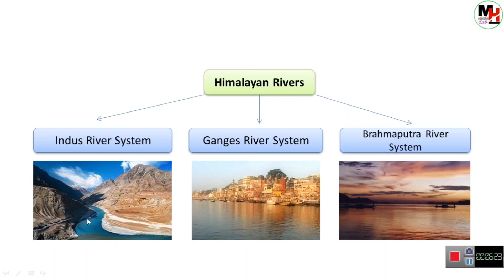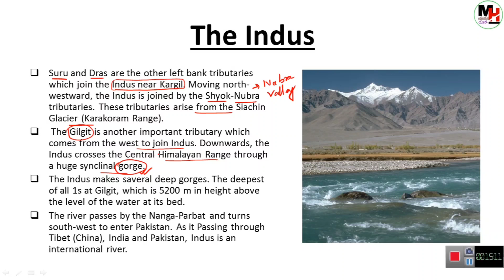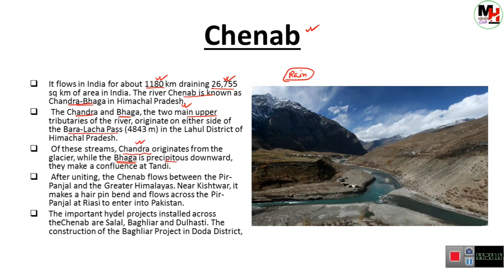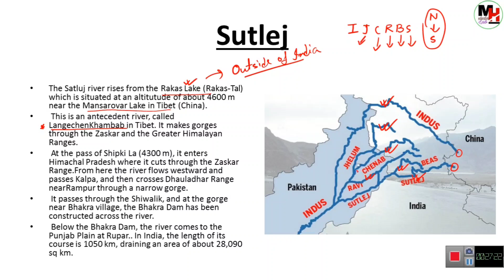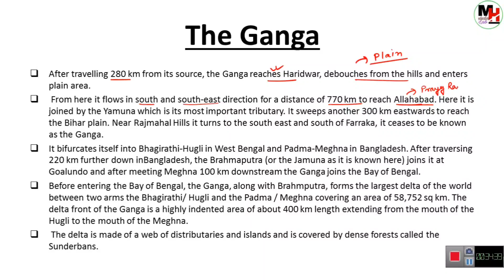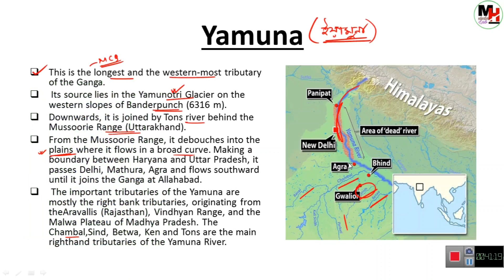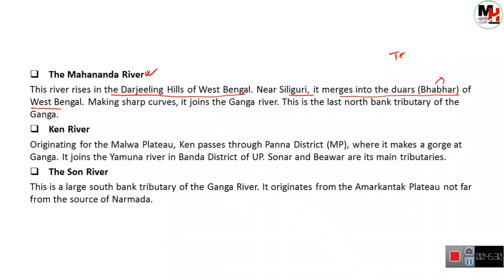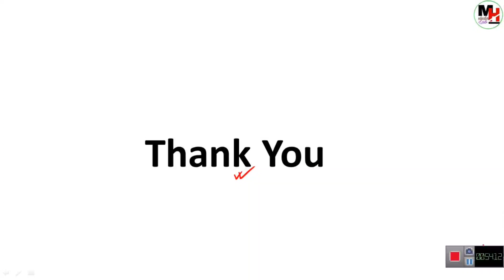Indian Geography for WBCS I The Himalayan River System (Full Concept)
✴️ WBCS Full Package Admission Link

🔴 Course এর মধ্যে যে যে বিষয়ের উপর ক্লাস করানো হয়:
✔️ Course এর মধ্যে 20 টি Subjects এর উপর 2000+  Recorded Video Class, 310+ Advanced Study Notes এবং Chapter Wise Mock Test দেওয়া আছে।

✔️ এই 20 টি Subjects হলো:
(10) Physics
(11) Chemistry
(12) Biology
(13) Mathematics
(14) Reasoning
(15) Static GK
(16) Technology
(17) Environment